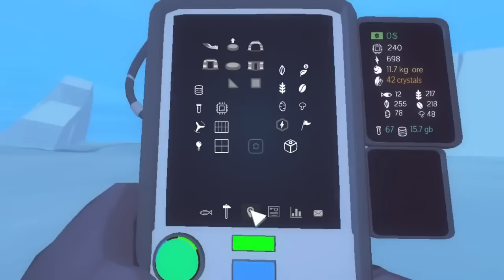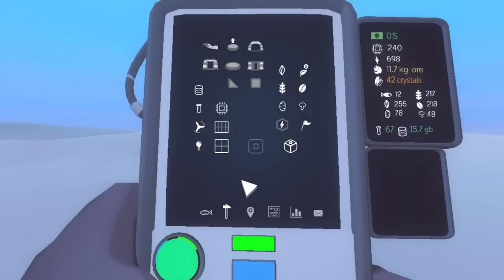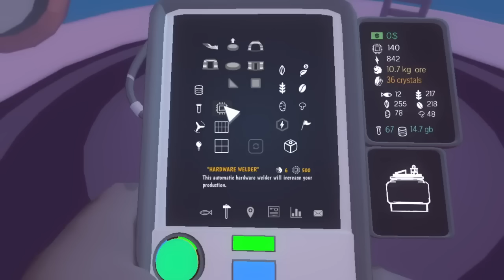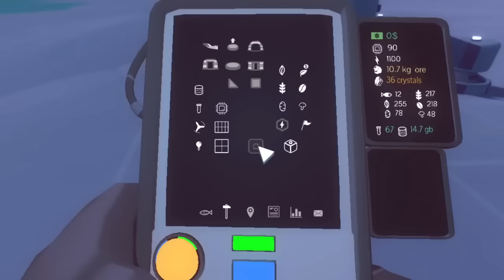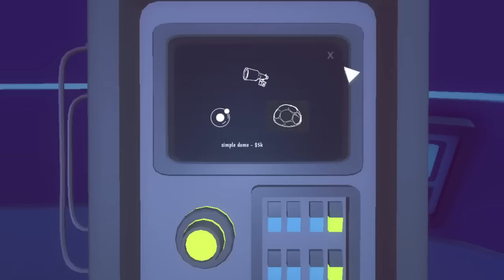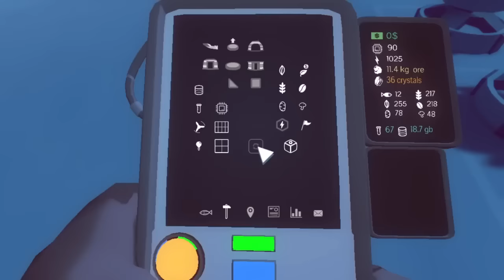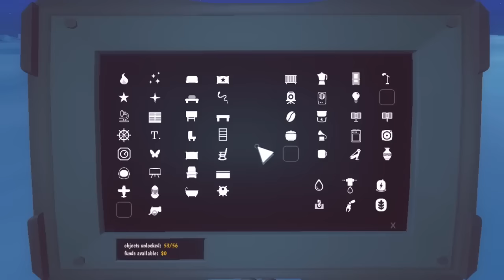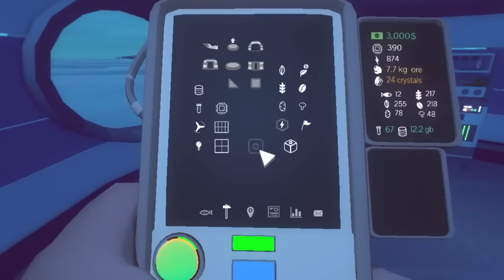Descubierta una Criatura Criptozoológica - Milenio 3 en el Ártico